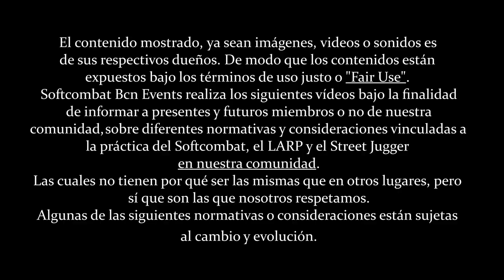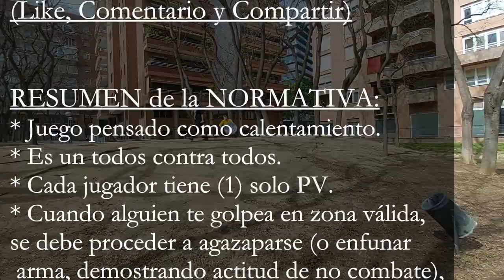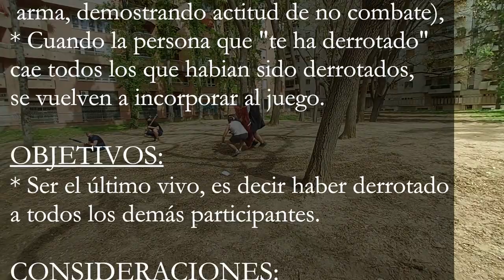Normativa juego "El Inmortal" aplicada por SoftBcn | Softcombat Dinámicas #11 ⚔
Nuevo video!
Aquí os traemos un nuevo juego, que seguro que muchos ya practicáis, pero nosotros hemos decidido ponerle un nombre referencial y a la altura de su normativa. Lo hemos llamado: "El Inmortal", pues solo puede quedar Uno.

RESUMEN de la NORMATIVA:
* Juego pensado como calentamiento.
* Es un todos contra todos.
* Cada jugador tiene (1) solo PV.
* Cuando alguien te golpea en zona válida, se debe proceder a agazaparse (o enfunar  arma, demostrando actitud de no combate).
* Cuando la persona que "te ha derrotado" cae todos los que habian sido derrotados, e vuelven a incorporar al juego.

OBJETIVOS:
* Ser el último vivo, es decir haber derrotado a todos los demás participantes.

CONSIDERACIONES:
* Ideal para calentamiento.
* Ideal para exhibiciones a público novato.
* Hacer varias rondas, pero intentar que no se alargue más de 5-7min la ronda.

* 2 modalidades: "Guarra" y con Honor.
* La "Guarra" mola más.
* Se puede aplicar sistema de combate por Honor, rolear ataques, pesos y heridas.

* Versión extra: el Tomahawk, en un futuro video ^^

AUDIOVISUALES:
* Imagenes de Highlander is a 1986 British fantasy action-adventure film directed by Russell Mulcahy and based on a story by Gregory Widen.

ÍNDICE:
[0:00] Introducción
[1:40] ¿Por qué el Inmortal?
[2:57] Normativa y Juego
[4:20] Inmoral "Guarro" o Inmortal con Honor
[5:40] Resumen y Conclusiones